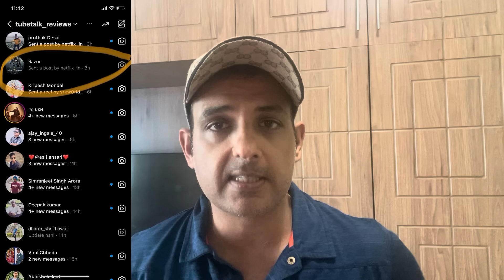salaar hindi ott release date @NetflixIndiaOfficial kerala story ott release date @PrimeVideoIN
new movie trailer bollywood hindi ott release date salaar fighter february 2024 new web series new ott movies update fighter ott release date salaar hindi animal ott release date netflix salaar hindi dubbed ott release date  court case amazon prime disney hotstar ott platform  Sapta Saagaradaache Ello – Side B Hanuman ott release date
Captain Miller ott release date

animal ott release date
sam bahadur ott release date
12th fail ott release date
lady killer ott release date
new ott movies
Tiger 3 skanda hindi ott release date netflix new on ott this week hindi india 24 november ott release movies new ott movies jawan download game of thrones hindi dubbed release date jio cinema netflix amazon prime disney hotstar
jawan ott release date mission raniganj fukrey 3 ott release movies new movies on ott new ott movies netflix amazon prime disney hotstar zee5 sonyliv jio cinema download tiger 3 trailer release date new south movie in hindi
new web series trailer november 2023
new web series new ott movies november 2023 game of thrones hindi dubbed release date jiocinema leo hindi ott release date new south movies in hindi full movie download new movie trailer 2023
jawan ott release date gadar 2 ott release date dream girl 2 ott release king of kotha jawan trailer movies this week on ott gadar 2 ott release date omg 2 ott release date mi 7 ott release date india hindi  new ott movies new bollywood movie trailer new web series september 2023 evil dead rise the nun 2

new ott updates this week netflix adipurush ott release date zara hatke zara bach ke adipurush ott release date The kerala story ott release date carry on jatta 3 ott release date
Virupaksha hindi ott release date chal mera putt 2 ott release date meg 2 oppenheimer barbie
rocky aur rani ki prem kahani ott release date
8 AM Metro ott release date

Transformers
Flash
oppenheimer hindi ott full movie download barbie guns and gulaab new series on netflix mission impossible 7 MI 7 ott release date full movie download india hindi Carry on Jatta 3 review ott release date jawan trailer release date salaar trailer release date
Spiderman into the spider verse in hindi dragon ball super hero hindi ott satyaprem ki katha ott release date carry on jatta 3 ott release date marathi gujarati tamil telugu agent hindi ott date maurh movie ott punjabi new ott movies new ott releases virupaksha hindi ott release this week netflix amazon prime

the kerala story ott platform
jio cinema new movies fastx netflix amazonprime fast x full movie download fast x ott release date india fast x in ott fast x ott platform fast x on ott hindi download full movie in hindi flash ott release date

kerala story
netflix
bookmyshow
virupaksha ott
house of dragons hindi dubbed jio cinema all episodes download
toby ott release date